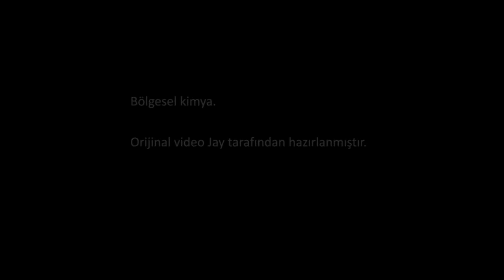Orto-Para Yönlendiriciler: 1 (Fen Bilimleri) (Organik Kimya)